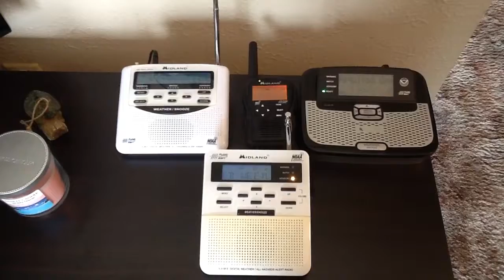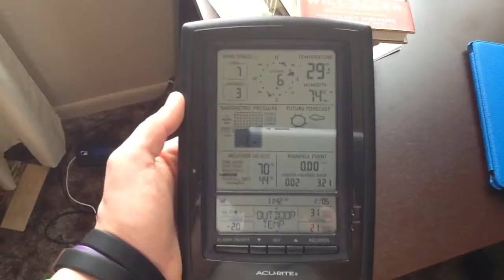Required Weekly Test-(EAS #108)